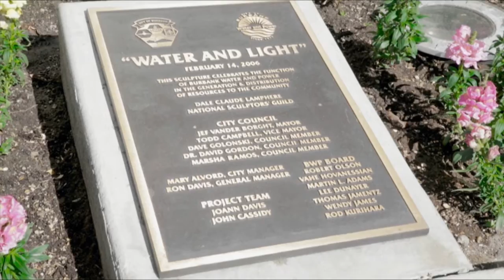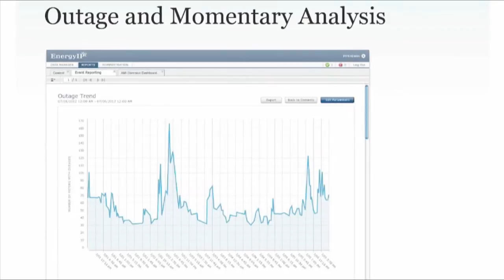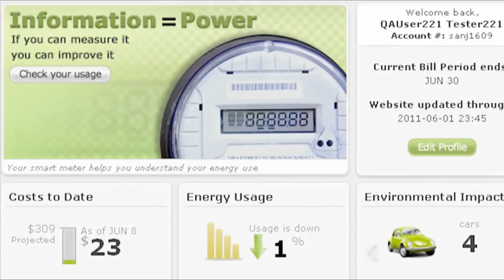Siemens Smart Grid and Burbank Water and Power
A look into the Smart Grid program at Burbank Water and Power and how Siemens is helping the municipal utility capture data to help their customers make responsible energy consumption choices.
For more information about Siemens Smart Grid solutions in the U.S.,